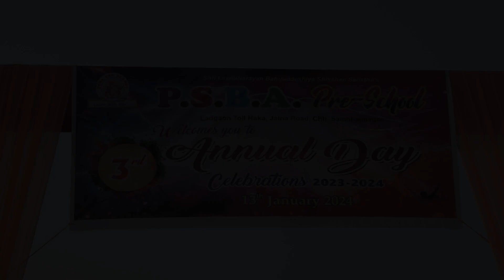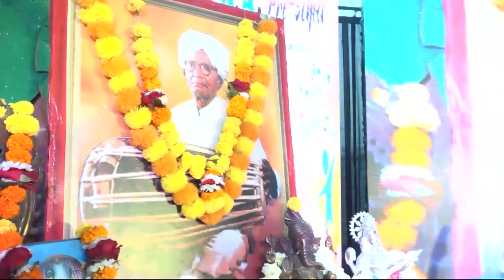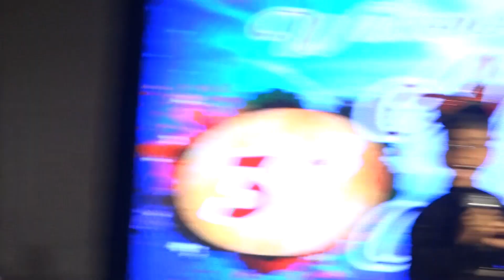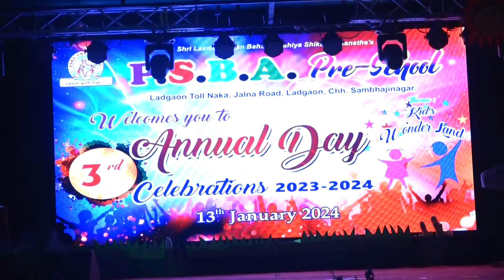PSBA PRE SCHOOL, LADGAON ANNUAL DAY 2023 24 SONG 12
psba PSBA PRE SCHOOL, LADGAON ANNUAL DAY 2023-24 SONG 12